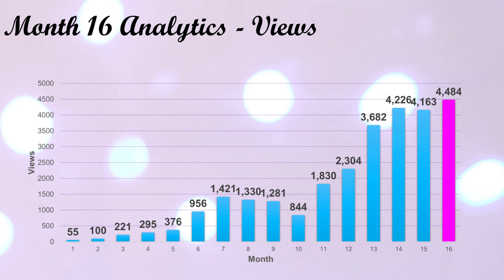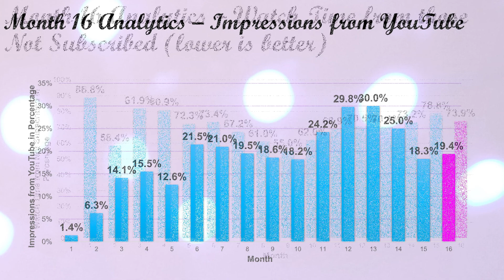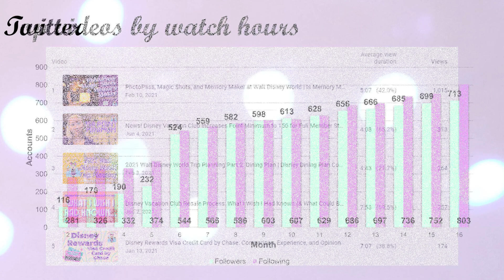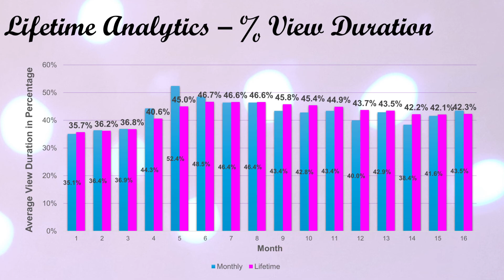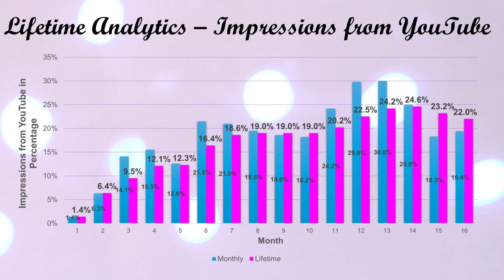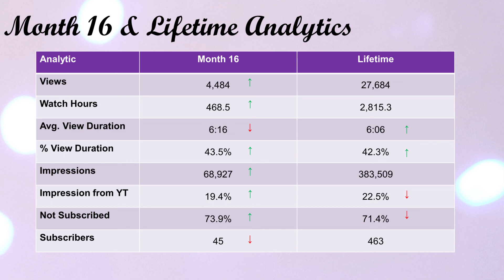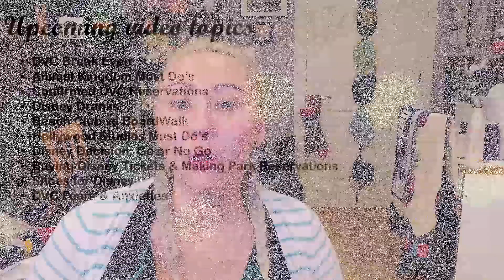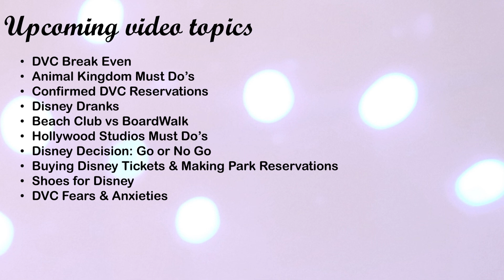Month 16 Creator Update | DVC Grand Floridian Expansion | Boo Bash | Upcoming WDW Trip | Analytics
Hello, friends! It's June of 2021 so the channel is now 16 months old. In this monthly creator update I talk about: the recently announced DVC Grand Floridian expansion; we touch on the DVC news of increased direct points to be a full member; there are finally details about Boo Bash--who should my partner and I go as?; and some general conversation about where I'm at regarding our planned upcoming fall 2021 trip to Walt Disney World. Then of course we go over both the month 16 and lifetime analytics for the channel. I am moving in July 2021 so this will be your last monthly creator update until August!

What are your thoughts about the proposed Grand Floridian DVC expansion?
Do you have anything you'd like to share about the 150 direct point minimum for full membership?
Assuming my hair is a dark strawberry blonde, what should my partner and I dress up as for Boo Bash? I'm struggling to think of too many light-red heads in the Disney universe!

0:00 Introduction
0:56 DVC Grand Floridian expansion
2:36 DVC Direct Point Minimum Increased
3:50 Boo Bash After Hours Party
5:08 Where I'm at with regards to our upcoming trip
9:26 Month 16 analytics, Twitter, and Instagram
13:06 Lifetime analytics & future channel topics
20:29 Wrapping up - see you in August!

Let's chat on Twitter and Instagram! Twitter has far more random and frequent thoughts, and instagram has more pictures.

Intro and outro music: Monday Like This by | e s c p